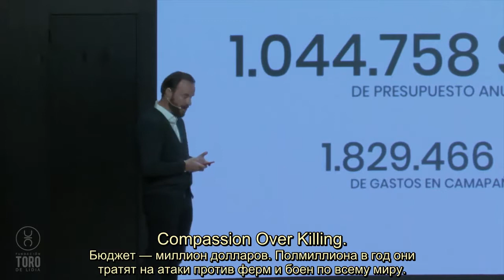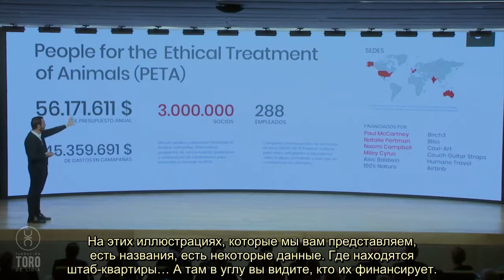Конференция 'Устойчивое развитие, сельский мир и анимализм'. Обзор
Фонд Торо де Лидия (Fundación Toro de Lidia) представил на конференции «Устойчивое развитие, сельский мир и анимализм»  («Sostenibilidad, mundo rural y animalismo») 29 октября 2019 года презентацию по финансированию индустрии анимализма.
Восемнадцать наиболее крупных организаций анималистов в совокупности располагают бюджетом более миллиарда долларов.